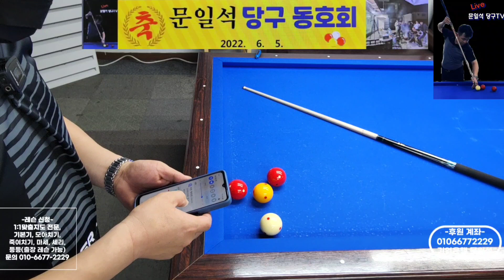문세리 2번 패턴 핵심요약